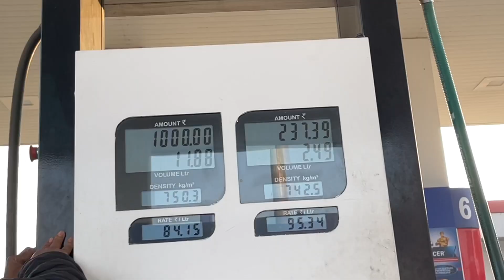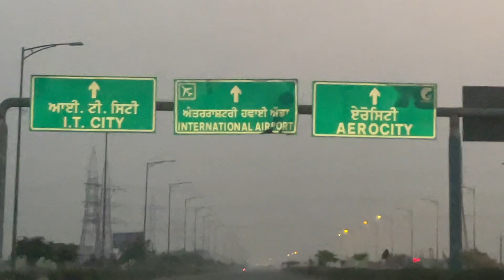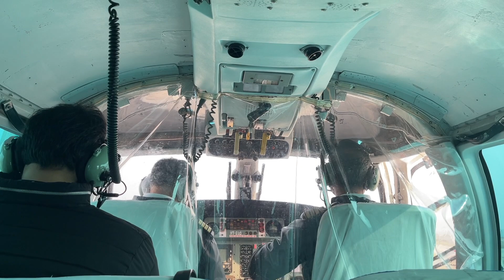HELICOPTER ✈️ proposal *gone wrong* | I SAID YES 💍❤️🎁 | Engagement | WILL U MARRY ME?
Engagement Vlog